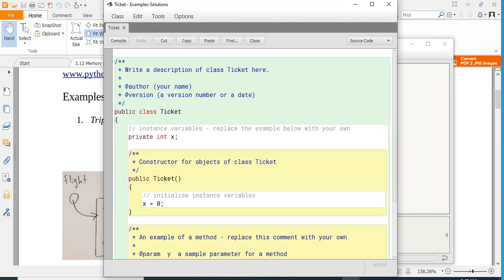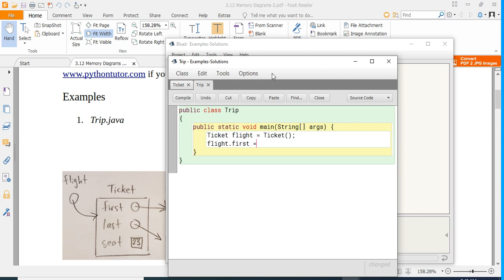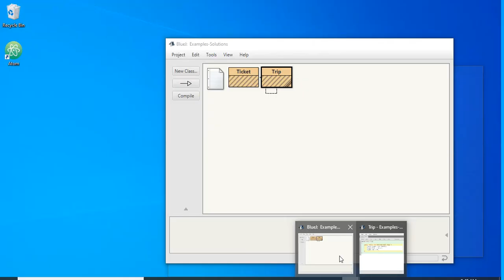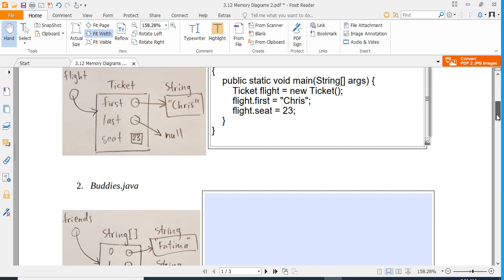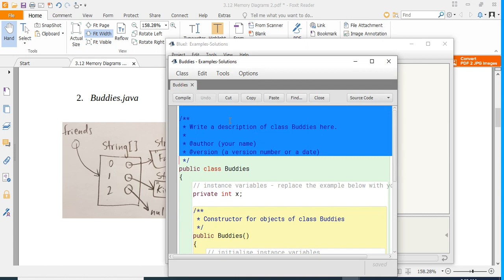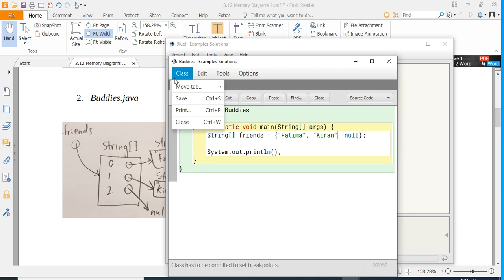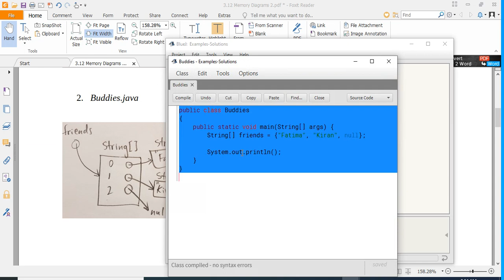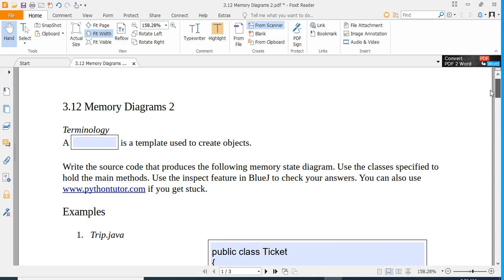Memory Diagrams 2